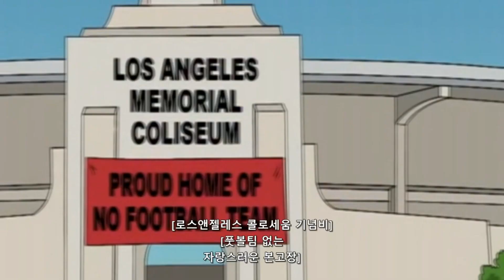[Simpson Episode] How Homer repairs the house